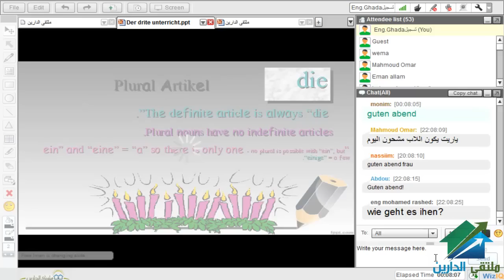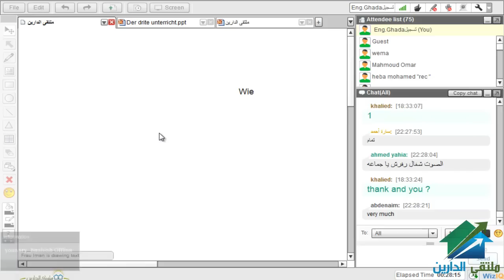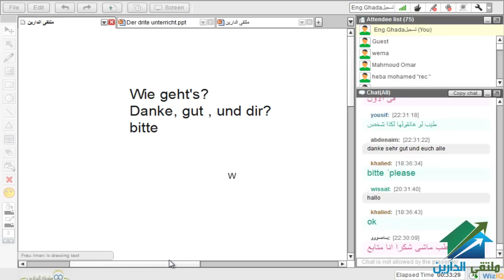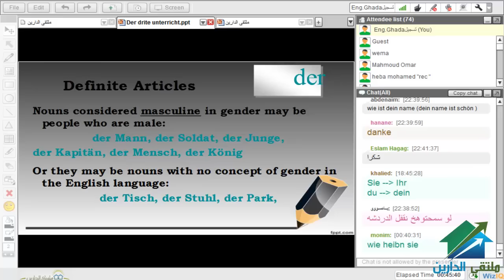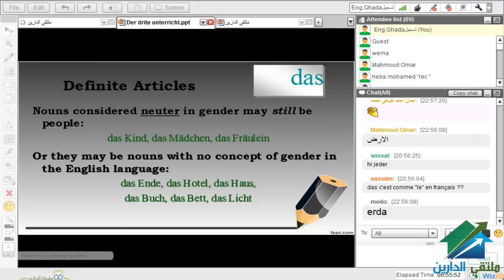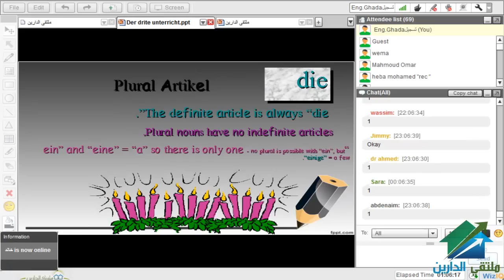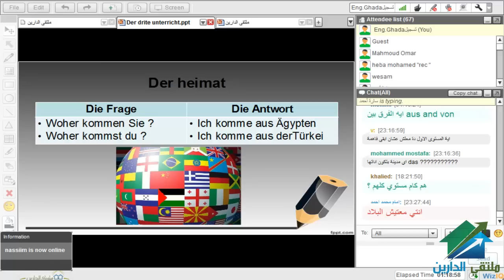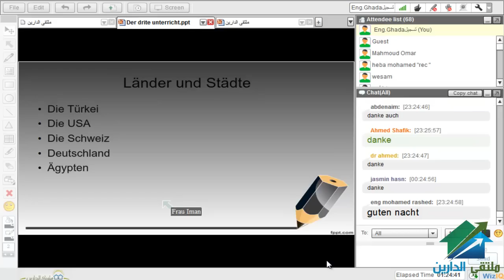أكاديمية الدارين|لغة ألمانية|مستوى أول|محاضرة3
(¯´'•.¸ لغة ألمانية|مستوى أول¸.•'´¯)
☆.•**••(¯•.صفحة الأكاديمية ع الفيس بوك ☆.•**••(¯•._